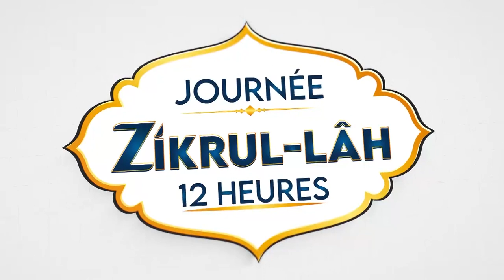Ouverture 12h Journée Zikroulah Recommandée par le khalif Général des Mourides